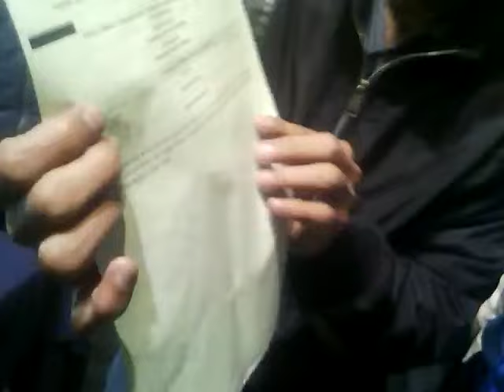Denuncian fraude en las elecciones de Ecuador